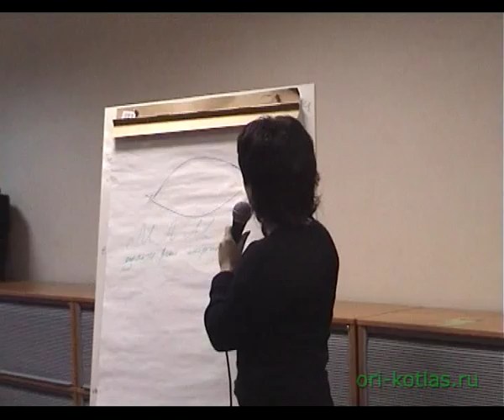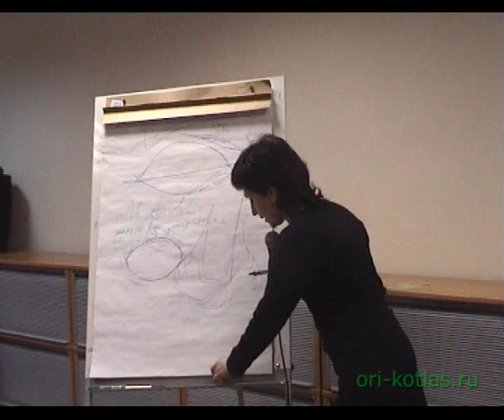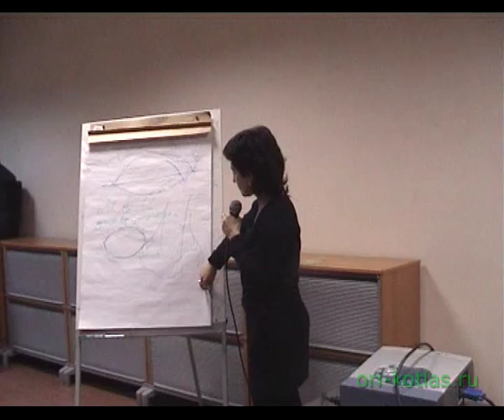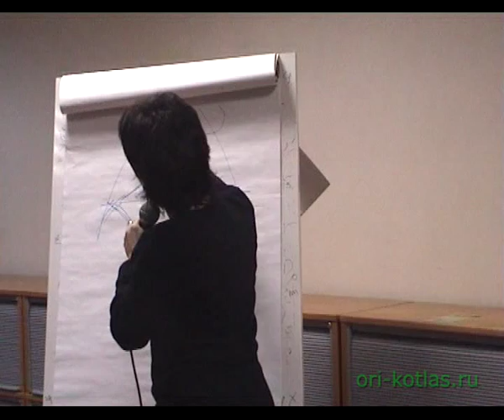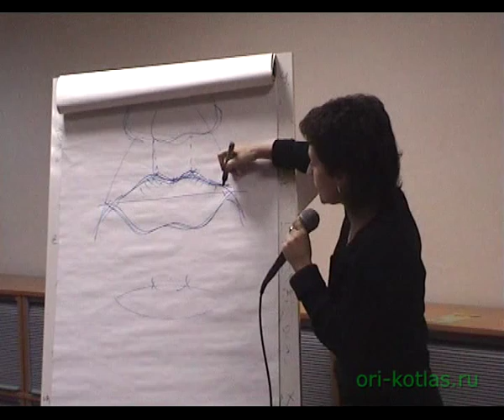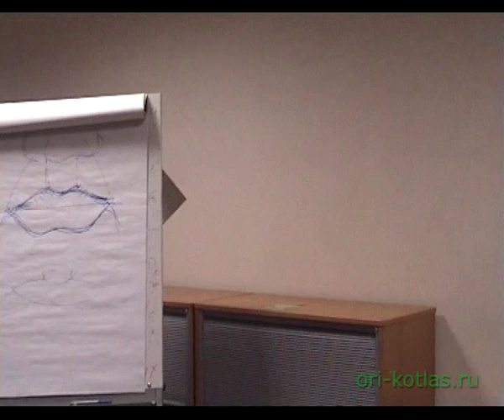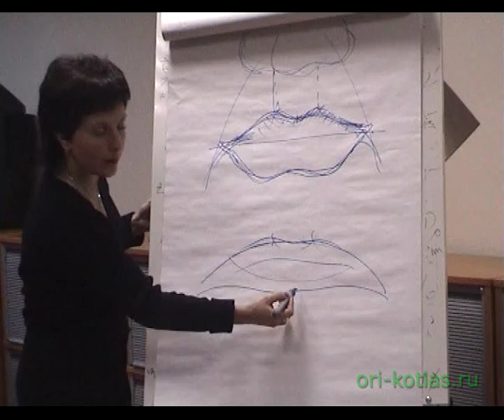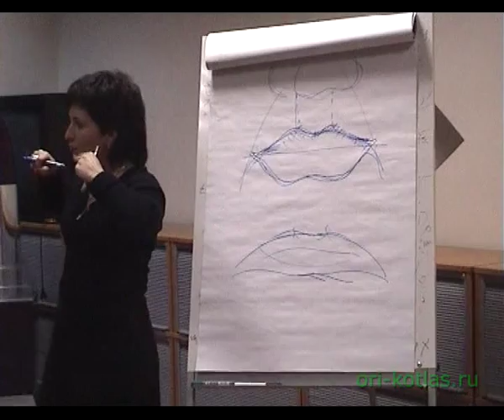Мастер класс Визажист Кутузова Ирина